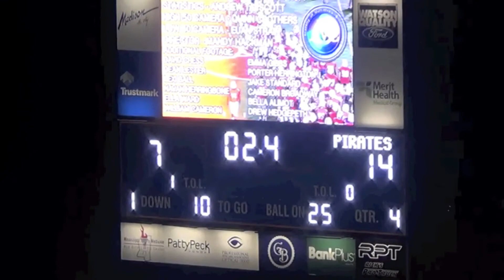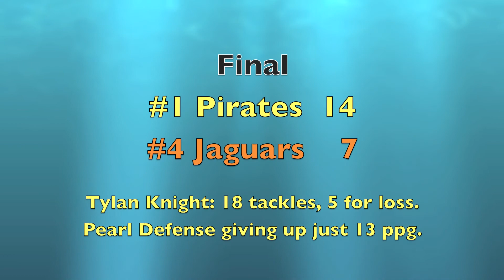Pearl at Madison Central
Pearl Pirates win a defensive battle over Madison Central 14-7. The #1 Pirates move to 5-0.